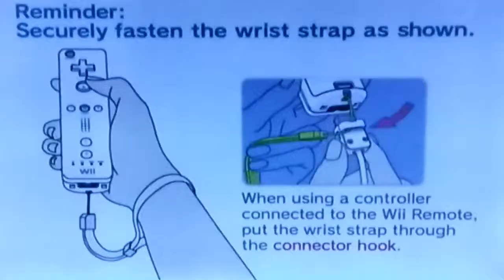Just To Play! Mario Party 8: Boo No! Part 11!!!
The series is back with Mario Party 8. I hope Boos can fly. I hope u Enjoy!